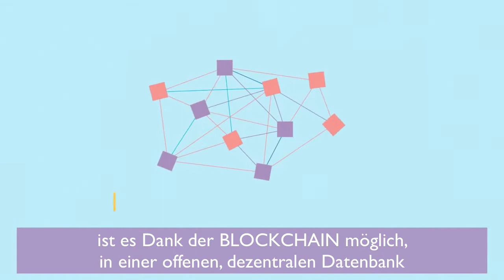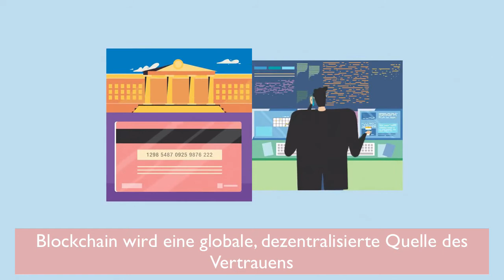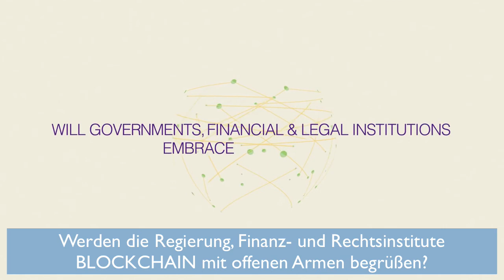Was ist Blockchain? Erfahre hier, was sich dahinter verbirgt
Blockchain – was ist das? Kostenloses Ebook - 3 Methoden, um heute von Kryptowährungen zu profitieren

Zum Blogbeitrag "Blockchain Technologie - revolutioniert sie unsere Welt ?" geht es

Blockchain – was ist das?

Moderne Technologien erlauben es den Menschen heute direkt miteinander zu kommunizieren...
Sprach- und Videoanrufe, Emails, Fotos und Sofortnachrichten wandern direkt von A nach B. So wird es möglich, Vertrauen untereinander auch über große Distanzen aufrecht zu erhalten!

Wenn es jedoch um Geld geht, muss man einer dritten Partei vertrauen, um die Transaktion abschließen zu können.

Unter einer Blockchain (auch Block Chain, englisch für Blockkette) wird eine Datenbank verstanden, deren Integrität (Sicherung gegen nachträgliche Manipulation) durch Speicherung des Hashwertes des vorangehenden Datensatzes im jeweils nachfolgenden, also durch kryptographische Verkettung, gesichert ist.[1]

Das Verfahren ist die technische Basis für sogenannte Kryptowährungen, kann aber ggf. darüber hinaus in verteilten Systemen zur Verbesserung/Vereinfachung der Transaktionssicherheit im Vergleich zu zentralen Systemen beitragen.

Die Funktionsweise ähnelt dem Journal der Buchführung. Es wird daher auch als „Internet der Werte“ (Internet of value) bezeichnet. Eine Blockchain ermöglicht es, dass in einem dezentralen Netzwerk eine Einigkeit zwischen den Knoten erzielt werden kann. (Siehe auch: Byzantinischer Fehler.)

Blockchain, wird sie sich durchsetzten können?

Die Blockchain Technologie könnte diesen Zustand radikal ändern!
Durch die Anwendung von Mathematik und Kryptografie ist es Dank der Blockchain möglich, in einer offenen, dezentralen Datenbank alle Transaktionen zu verzeichnen, die einen Wert beinhalten.
Für den Versand von Geld, Verkauf von Waren oder Immobilien, bei Arbeitsverträgen oder sogar für Wahlen kann die Blockchain eingesetzt werden. Die Transaktionen werden in einem Protokoll verzeichnet und vom gesamten Netzwerk bestätigt.

Blockchain verzeichnet rasantes Wachstum an Transaktionen

Die globale Wirtschaft wird in Zukunft ein auf die Netzwerkgemeinde basiertes Konstrukt, bei der Jeder mit Zugang zum Internet Blockchainbasierte Transaktionen durchführen kann. Es wird nicht mehr nötig sein, sich auf dritte Parteien zu verlassen!

Die Nutzungsmöglichkeiten der Blockchain Technologie sind Endlos...
In einigen Jahren könnten sogar Steuern via Blockchain eingesammelt werden! Finanzieller Betrug könnte erheblich reduziert werden. Ideen könnten wie Patente gesichert werden und Verträge, die sogenannten "Smart Contracts" automatisch erfüllt und ausgeführt werden!

Werden Regierungen, Finanz- und Rechtsinstituten die Blockchain Technologie akzeptieren?

Es wurde frei übersetzt von blockchain-hero.de

Autor von „Was ist Blockchain? Erfahre hier, was sich dahinter verbirgt

Du willst live dabei sein? Dann vernetze dich am besten mit mir auf Facebook

Nach der Einführung des Bitcoin, ist der Wert dieser digitalen Währung um mehr als das tausendfache gestiegen. Alle Leute die bereits damals einige Bitcoins erworben haben und an dessen Idee geglaubt haben, sind heute finanziell sehr gut aufgestellt.

Mittlerweile folgen auch weitere digitale Währungen, die auch eine rasante Wertentwicklung hingelegt haben. Wie zum Beispiel der Ether. Die Chance besteht immer noch einen Teil des Kuchens abzubekommen. Die Blockchain Technologie eröffnet vielfältige Möglichkeiten

Was ist die Blockchain? Dieses Video soll eine Antwort darauf geben.

Wenn du von der Blockchain Technologie und Kryptowährungen profitieren möchtest, dann lade dir jetzt unser kostenloses E-Book herunter

Was ist Blockchain
Sergej Heck
Jörg Molt
Bitcoin Mining
Bitcoin Wallet
Bitcoin Preis
Bitcoin Entwicklung